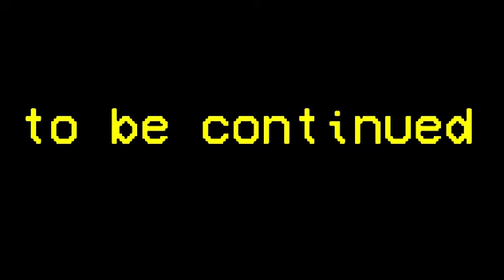Doors be like:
All in web